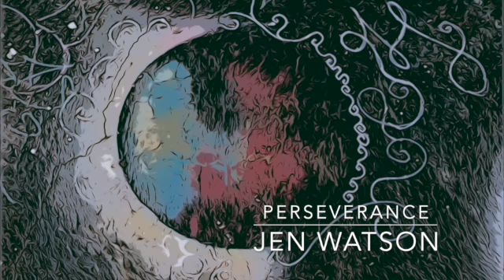Perseverance - Jen Watson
"Perseverance" by Jen Watson

Photo by Jen Watson of Unknown Street Art